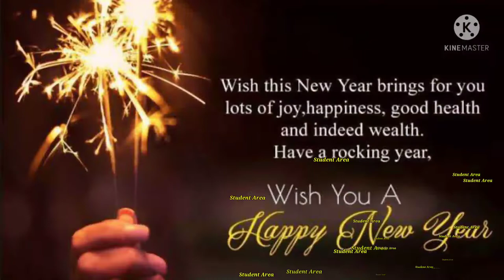Wish you a Happy New Year 2022 ||Have a Great year ahead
wish you a happy new year to all..
Have a great year ahead.